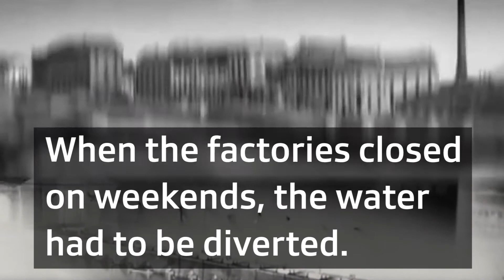Gushing for Geneva for 125 years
One of Geneva’s most famous attractions wasn’t originally built for tourists. The history of the Jet d’eau is connected to the Swiss watchmaking industry.(SRF/RTS/swissinfo.ch)

Every second, five hundred litres of water are pumped out of Lake Geneva into the air by two turbines. The stream of water reaches an altitude of 140 metres, leaving the nozzle at a speed of 200 kilometres per hour.
The landmark fountain begins sprouting every morning at 9 o’clock and attracts many visitors to the lakeside. It wasn’t invented for tourists though. When it went into operation 125 years ago, the watchmaking industry used water to power its machines, since there was no electricity. The jet was used as a valve to divert the water on weekends, when the factories closed down.
Today the fountain is powered by electricity. It’s operated during the day all year round, except in case of frost or strong winds.